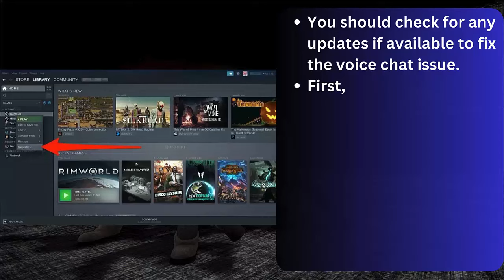How To Fix Voice Chat Problem In Content Warning Game | Easy Methods ✅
In this video guide, learn some of the basic ways to troubleshoot voice chat issue in Content Warning game so that nobody faces hearing problem and can play the game easily.

Social Media-